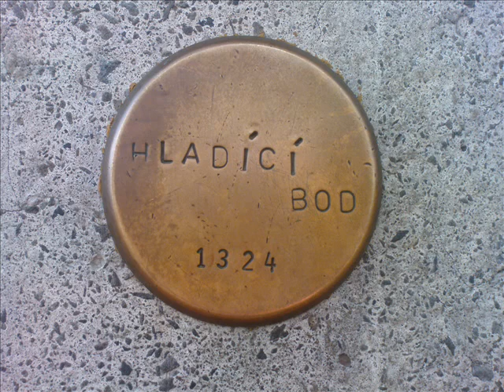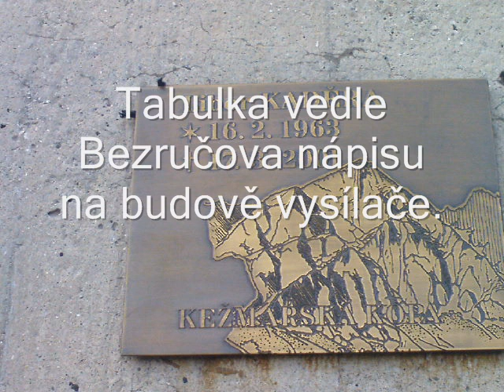Olkyc: Všechny zajímavost na Lysé, 7.10.09, teplo, krátký rukáv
Jízda na kole z pohledu cyklisty Olkyce.
Fotky snímány mobilem Sony Ericsson P1i (3.2 MPx).